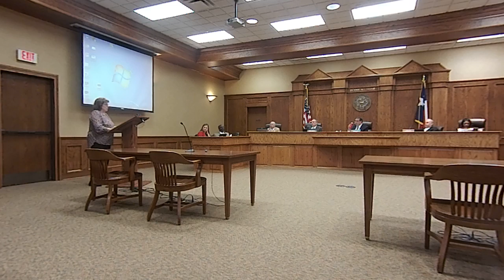#5 Leslie Peterson Smith County Commissioner's Court considers web access to Co. Clerk's consolidat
#5 Leslie Peterson Smith County Commissioner's Court considers web access to Co. Clerk's consolidated case database